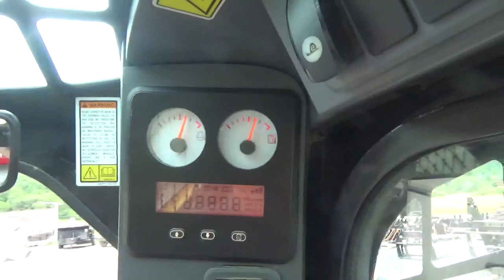2008 Caterpillar 277C XPS High Flow Cab Heat Air 2 Speed 1741 Hours For Sale Mark Supply Co PA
Nice Caterpillar 277C Rubber Track Skid Steer Loader Only 1741 Hours For Sale Call Mark Nick And Matt (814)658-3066